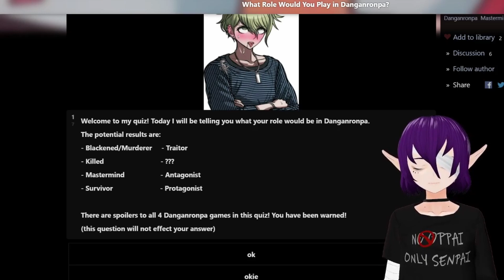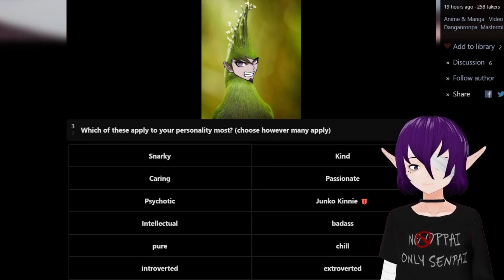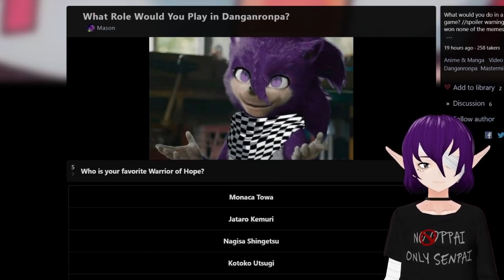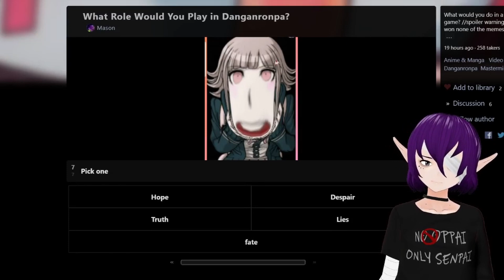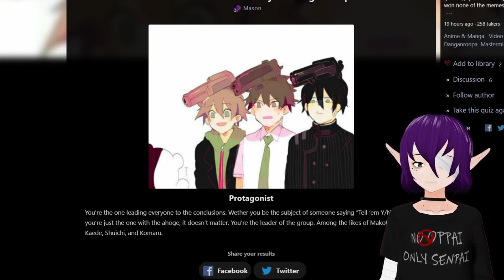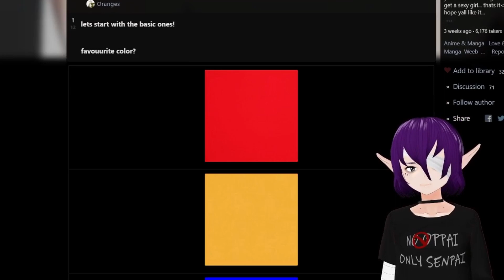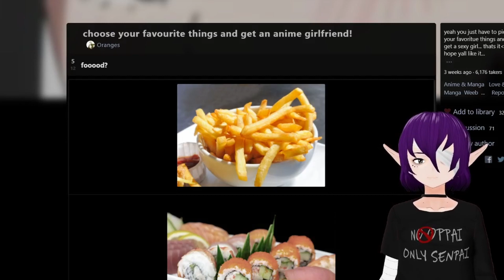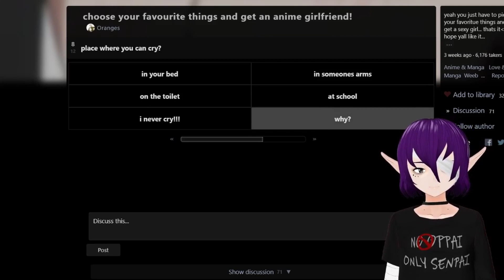REJECTING RIZE | 3 Q Quizzes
It's been a LONG TIME since I did any quiz videos and I did enjoy them, so here we are!!

▌▌Wanna take these quizzes yourself? ▌▌

▌▌Music ▌▌
(used at beginning and end of video)

Track: High School Dxd OP (No Copyrights 100% Free) Innocent Of D Opening | Anime Music [NCFS UPDATE]

Track: My Hero Academia Opening 2『Peace Sign』Remix (No Copyrights) Boku no Hero Academia OP 2 [NCFS UPDATE]